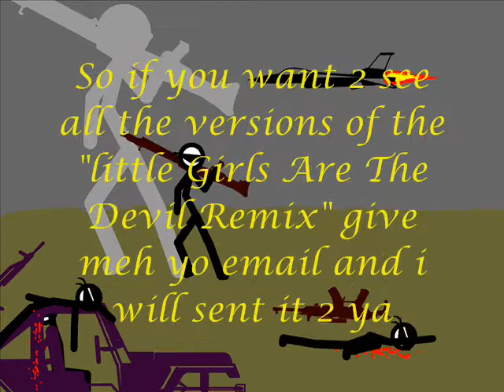Downloadable stuff links in description and other stuff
pm me if you want more